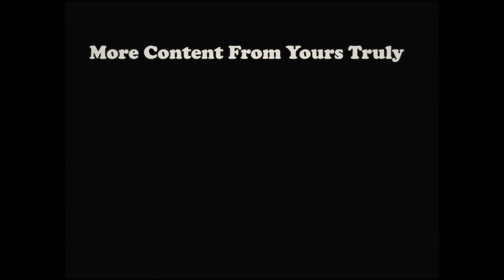The Productivity Hack That Helped Me LOSE WEIGHT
Are you on a weight loss journey but struggling to find the motivation? I got you! In this video, I share the productivity hack that helped me lose weight and stay motivated throughout my weight loss journey!

I know it's a struggle wanting to lose weight and stay consistent in the gym. But with this "hack", I was able to not only lose weight but also transform my body and regain my confidence.

In this video, I take you through my gym story and explain how this productivity hack helped me stay motivated and on track throughout my weight loss journey. From setting achievable goals to tracking progress, this hack truly changed the way I approach fitness and health.

So if you need some gym motivation and weight loss tips, don't miss out on this video! Implement this productivity hack into your routine and start seeing the results you've been dreaming of. Trust me, it's worth it!

Remember, losing weight and transforming your body is a journey, not a destination. But with the right productivity hack, you can make that journey a little easier and a lot more rewarding. So what are you waiting for? Watch the video now and take the first steps towards your weight loss transformation!